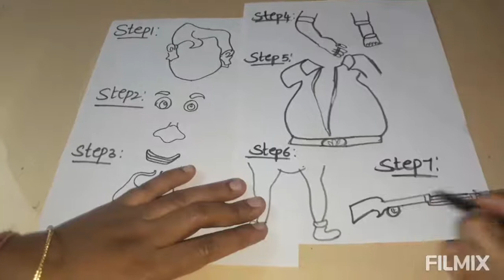John- Cartoon character in "Motu patlu series"《how to draw jhon from "Motu Patlu" series.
John, Intelligent thief always tries to become Don, but he never succeed due to Motu and Patulu.